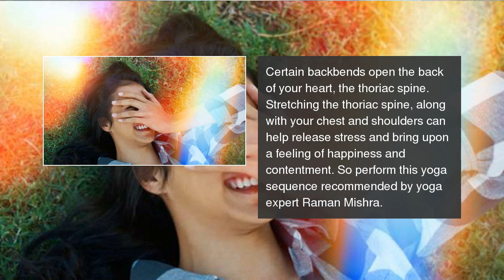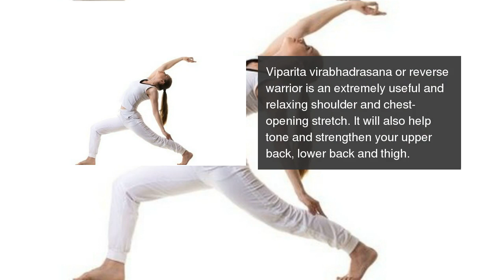Heart-opening yoga sequence to make you feel happy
These asanas will help release stress and instantly bring on a feeling of positivity and happiness.  Heart-opening yoga sequence to make you feel happy